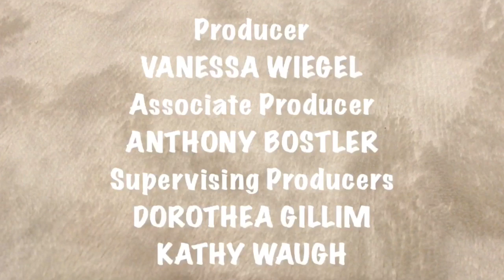Gavin Brown Kids Program Break (2022)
1. 30 Seconds of 1 Times Table Trailer of GBATFL
2. Mario and Luigi End Credits
3. WGBH Kids Logo
4. Gavin Brown Kids Enjoy the Show Bumper
5. Numberblocks